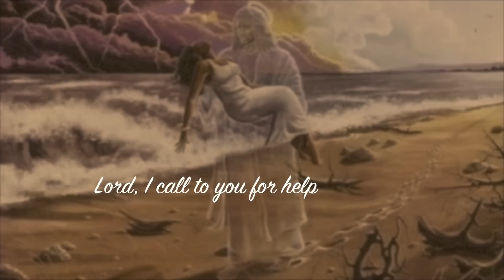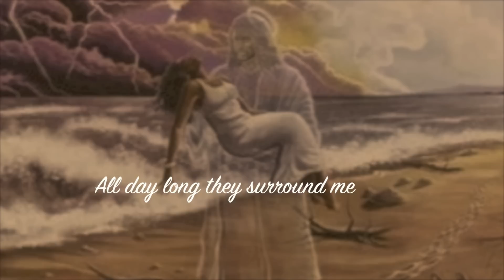At The End Of Darkness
Psalm 88:13-18 (written by God)

13  But unto thee have I cried, O Lord; and in the morning shall my prayer prevent thee.

14 Lord, why castest thou off my soul? why hidest thou thy face from me?

15 I am afflicted and ready to die from my youth up: while I suffer thy terrors I am distracted.

16 Thy fierce wrath goeth over me; thy terrors have cut me off.

17 They came round about me daily like water; they compassed me about together.

18 Lover and friend hast thou put far from me, and mine acquaintance into darkness.